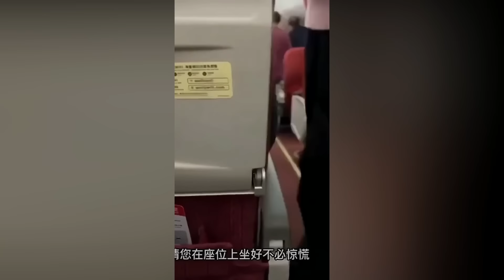Ces vidéos EFFRAYANTES auraient dû RESTER CACHÉS ( PARANORMAL 2023)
Bienvenue sur notre chaîne YouTube C'est flippant où vous pourrez trouver une compilation de vidéos effrayantes sur le paranormal. Si vous cherchez de l'horreur gratuit, vous êtes au bon endroit ! Nous avons rassemblé des histoires de thread horreur un peu celle de Squeezie ou Noah, pour créer une vidéo qui fait peur, voire très peur, et qui pourrait vous faire sursauter.
 Notre compilation comprend des vidéos qui font peur et des vidéos qui font sursauter, ainsi que des vidéos sur le paranormal, y compris des activités paranormales capturées sur le vif, des reportages, des documentaires et des histoires de fantômes qui font peur.
 Si vous êtes prêt à regarder une vidéo flippante, vous trouverez ici des vidéos effrayantes de TikTok ainsi que des bruits et des images effrayantes.
Notre sélection de vidéos effrayantes sur le paranormal est parfaite pour les amateurs d'horreur et de frissons.
Alors n'hésitez plus et venez découvrir notre compilation de vidéos sur le paranormal, qui vous fera découvrir un monde effrayant et mystérieux, où le flippant et l'effrayant sont au rendez-vous.
 Chapitres :
0:00 Intro
0:04 Numéro 1
1:24 Numéro 2
4:05 Numéro 3
5:13 Numéro 4
7:09 Numéro 5
11:28 Numéro 6
15:58 Numéro 7
18:23 Numéro 8
19:49 Numéro 9
31:33 Teaser

Description  - Background horror music. Electronic. Slow, rumbly, and whiny Moderately unnerving.
Moods:  Dark, Eerie, Mysterious